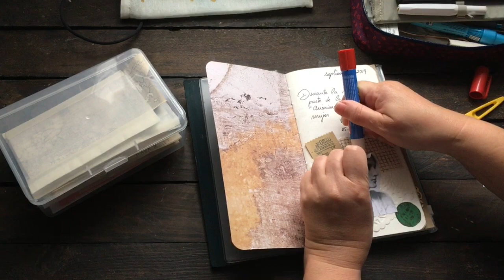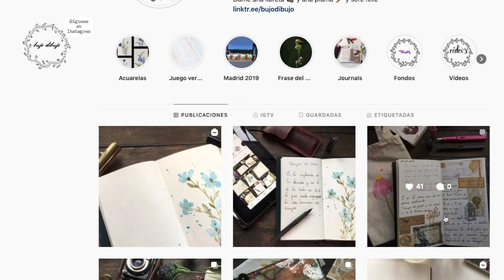Terapia en papel : Inspiración Virginia Woolf .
Os dejo en el blog transcrito todo el pensamiento correspondiente al mes de septiembre de 2019

Editado por:
Mónica Martí